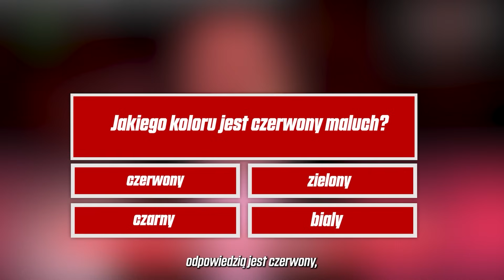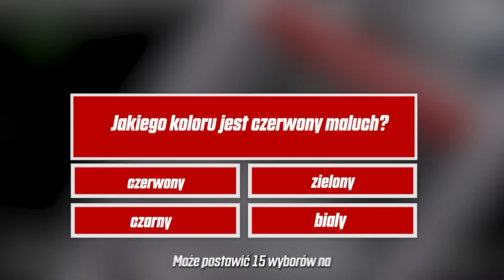WOJNA DRAFTÓW - POSTAW NA MILION #11 WĘGORZ!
WBIJAJ DO @WegorzGRY